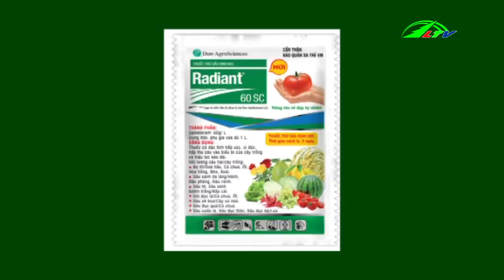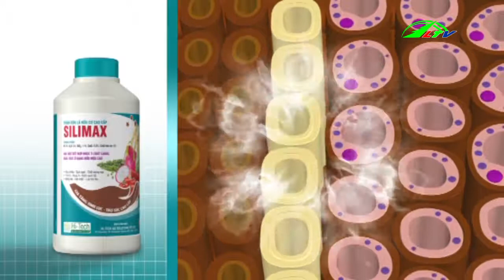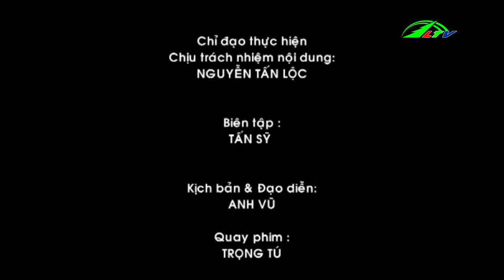Cách Chăm Sóc Cây Ớt Chuông Tại Đà Lạt | Lâm Đồng TV